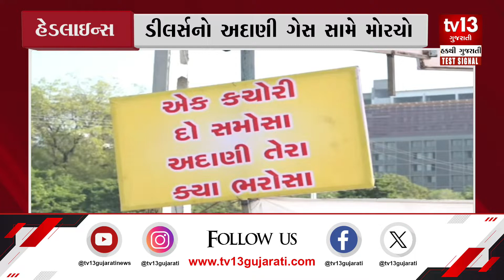Headlines | 12-12-2023 | tv13 Gujarati